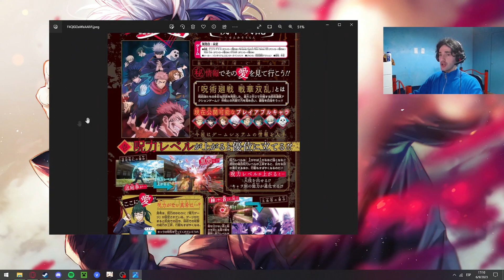Jujutsu Kaisen Cursed Clash: NUEVOS Personajes jugables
En este video hablo de todos los personajes jugables que sabemos hasta el día de hoy 07/09/2023 en Jujutsu Kaisen Cursed Clash, el nuevo juego de jujutsu kaisen.

Tweet con las imágenes de cada personaje en HD (Seguiré actualizando el tweet a medida que salgan más)

¿Queres apoyar economicamente el canal?

CODIGO BYRAMA EN LA TIENDA DE FORTNITE Y EPIC GAMES =)